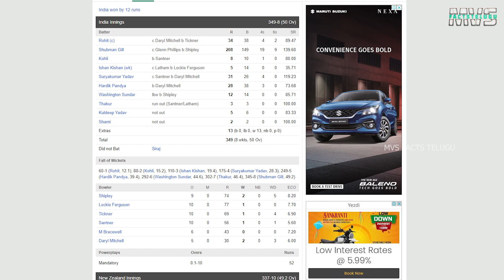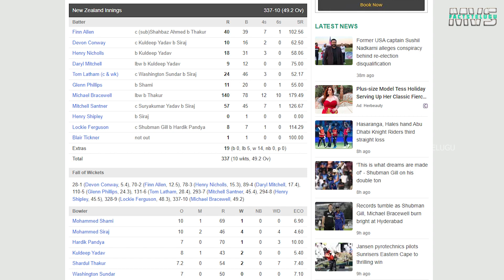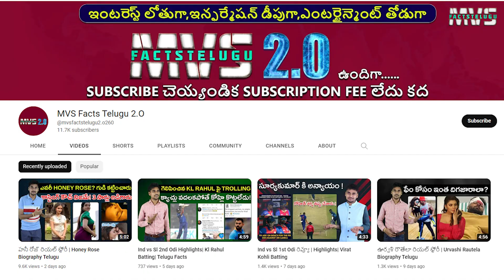Ind vs NZ 1st Odi రివ్యూ| ఇండియాని అల్లాడించిన బ్రేస్వేల్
Ind vs NZ 1st Odi Highlights. New Zealand vs India thrilling cricket match in Hyderabad